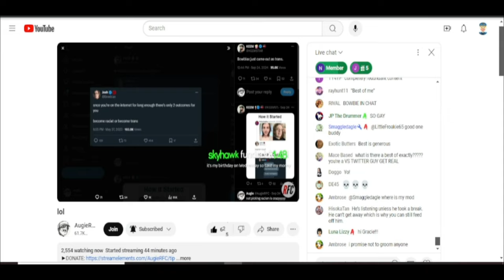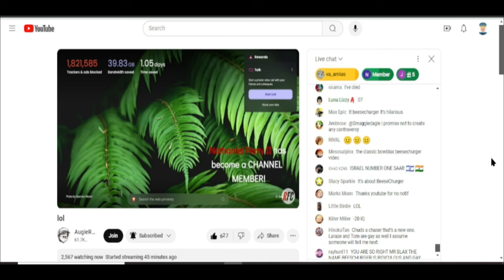Bowblax Transition Announcement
Bowblax Troons OUT